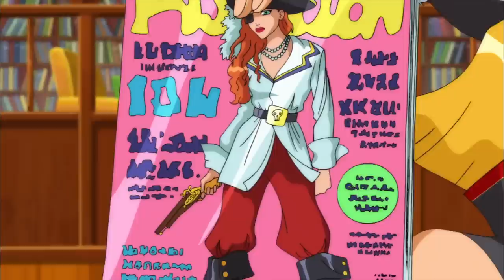WOOHP Ahoy! | Totally Spies - Season 6, Episode 15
When Jerry informs the girls that they’re once again setting sail aboard the WOOHPtanic, Sam, Clover and Alex are psyched – figuring they’ll be able to enjoy the ship’s posh amenities once their boss is done with the big gadget presentation he has planned. But things quickly go awry when the ship is unexpectedly attacked by Salty Schooner – an evil pirate bent on making the vessel his own! And though Sam and Alex are able to escape, Clover isn’t so lucky – and soon finds herself not only captured, but also the object of Salty’s affection. It’s up to the girls to not only get the ship back, but also stop Salty from using one of Jerry’s gadgets, The EROS (or Electromagnetic Radiator for Overhearing Stuff), to supercharge the sun, melt the polar ice caps, and flood the world -- turning it into a pirate’s water-world paradise! In a b-story, Clover tries out a new look called “pirate chic.”